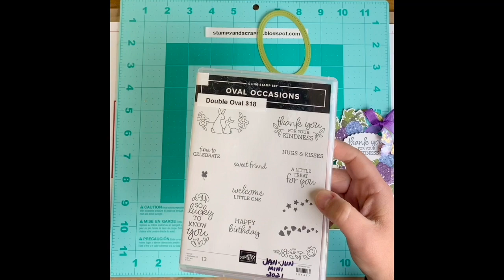2021 March No. 2 Fun fold Hydrangea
Oklahoma Stamp Club
Process video
No closed captioning

create today (✿◠‿◠)❤